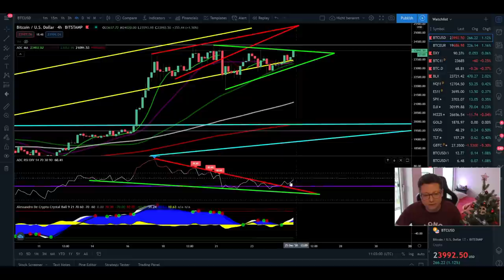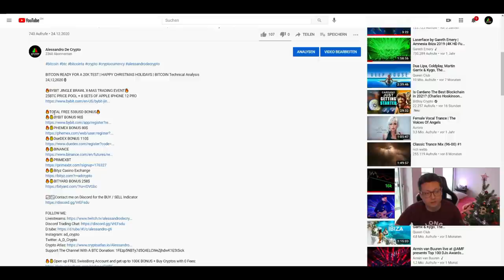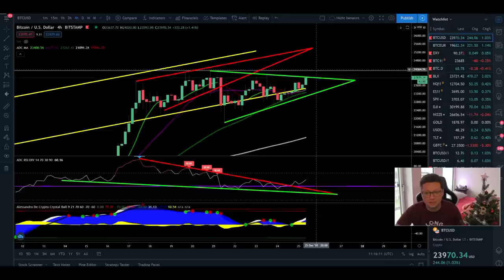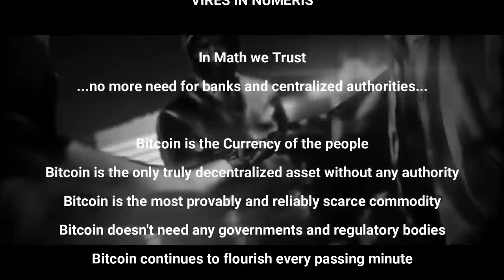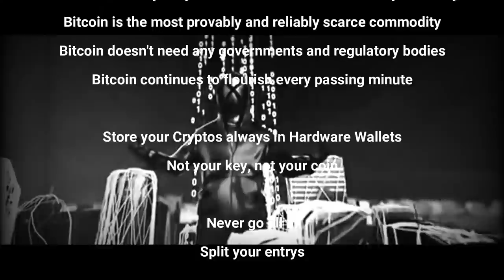BITCOIN PUMP INCOMING!! THIS IS THE TARGET! MERRY XMAS!! BITCOIN Technical Analysis 25,12,2020 ₿